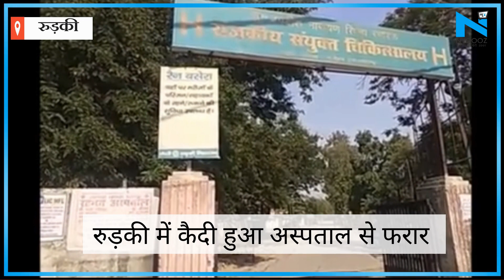Roorkee: अस्पताल से फरार हो गया कैदी, CCTV में हुआ कैद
रुड़की के सिविल अस्पताल में उपचार के लिए लाया गया कैदी पुलिस की गिरफ्त से फरार हो गया। घटना के बाद पुलिस महकमे में हड़कम्प मच गया। पुलिस ने कैदी की घेराबंदी के प्रयास किये लेकिन वह भागने में सफल रहा।&nbsp;